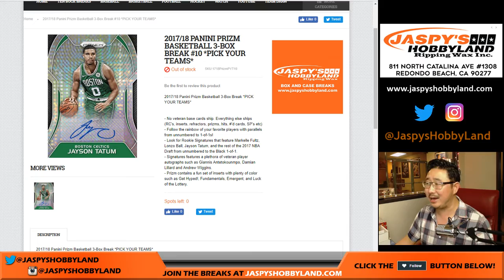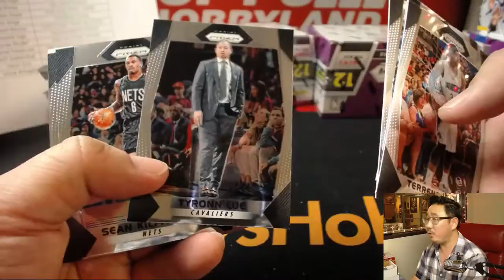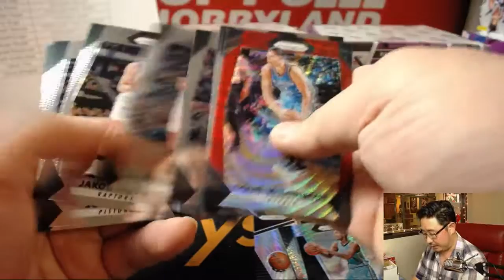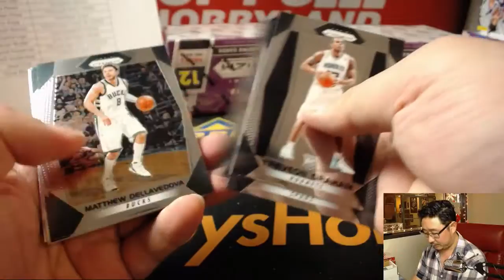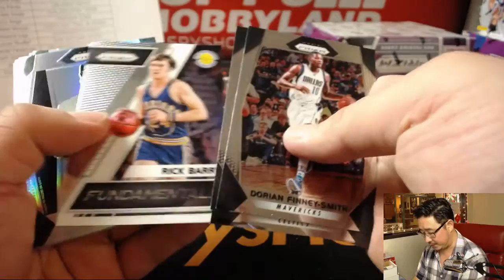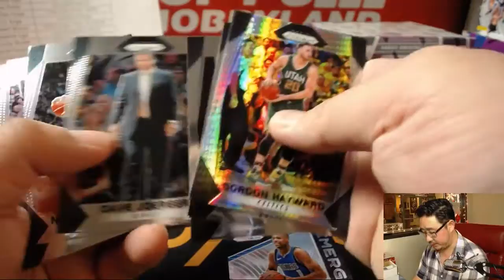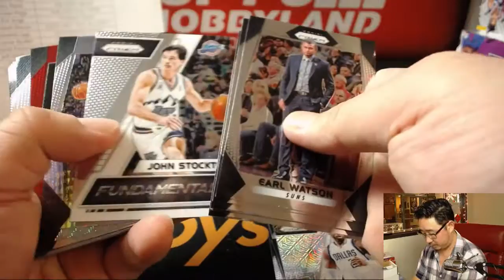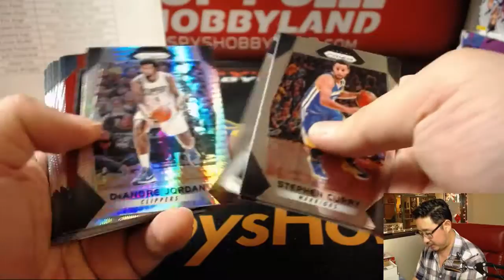Fr, 12/15/17 [3Box PYT] #10 - 2017-18 Panini Prizm NBA Basketball